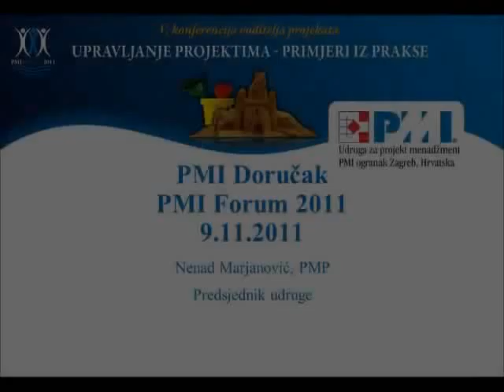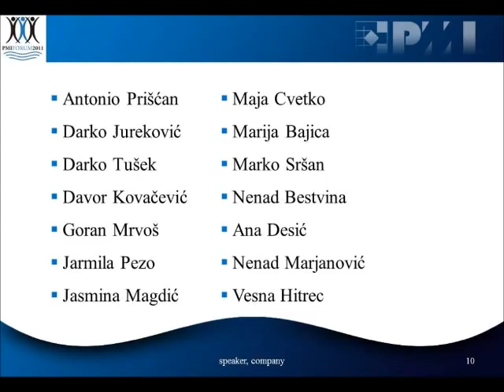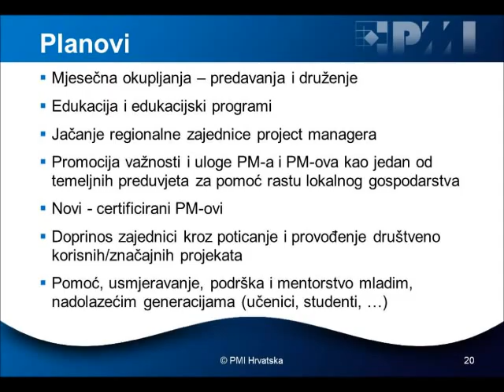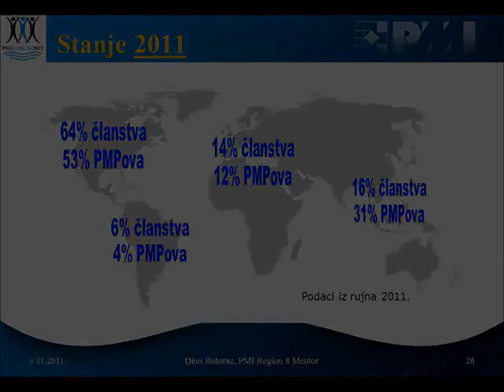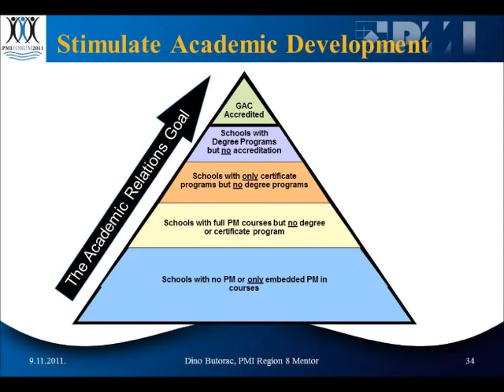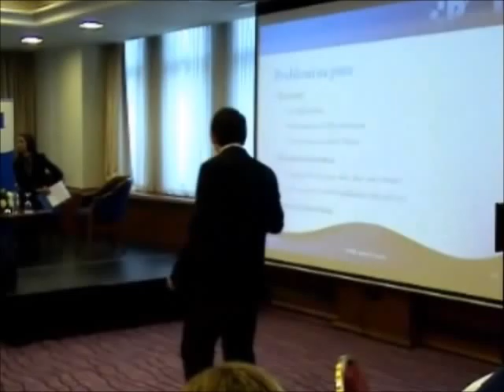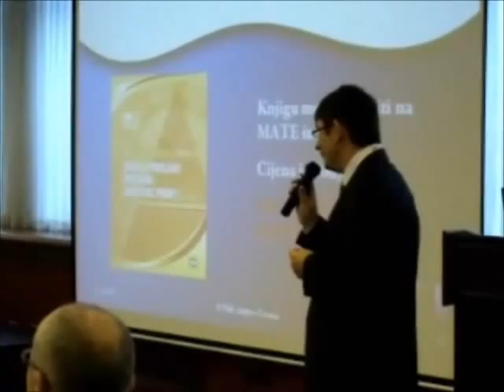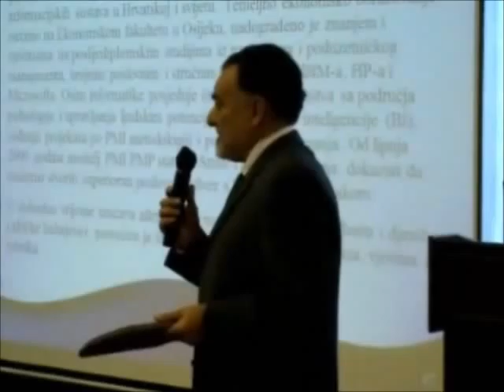PMI Doručak - PMI Forum 2011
Konferencija PMI Forum 2011 je počela tradicionalnim PMI Doručkom na kojem su se iznijele sve novosti i promjene vezane uz rad PMI Udruge u Hrvatskoj.